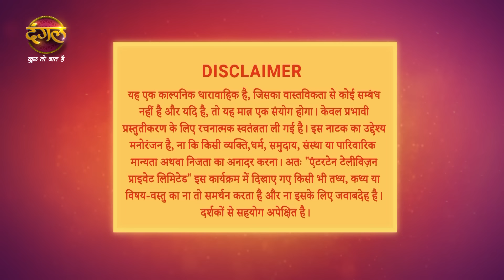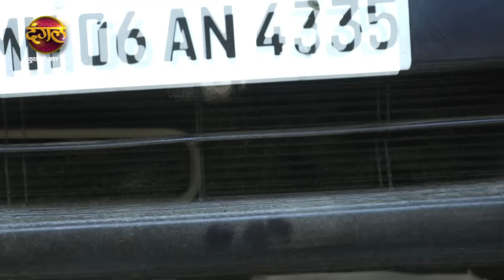Shubh Shagun | शुभ शगुन | Full Episode 40 | New Show | Dangal TV